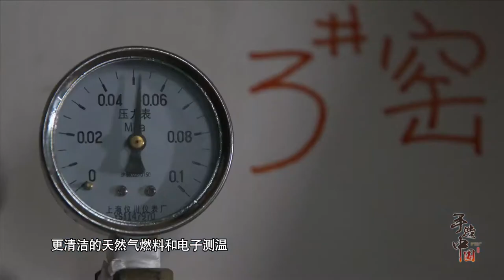#5【手造中國之薪火】《手造中國》系列超清紀錄片第五集 #5【手造中国之薪火】《手造中国》系列超清纪录片第五集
技艺在革新，时代在变迁，但是瓷器在经历烈火淬炼之后，带给人们惊心动魄的激越却从来没有改变。火是最后的升华，是匠人的心血与上苍的最后一道赌注。《薪火》讲述不同窑形的变化历程、烧窑的讲究，全方位介绍制瓷的最后一道工序。
技藝在革新，時代在變遷，但是瓷器在經歷烈火淬煉之後，帶給人們驚心動魄的激越卻從來沒有改變。火是最後的升華，是匠人的心血與上蒼的最後壹道賭註。《薪火》講述不同窯形的變化歷程、燒窯的講究，全方位介紹制瓷的最後壹道工序。